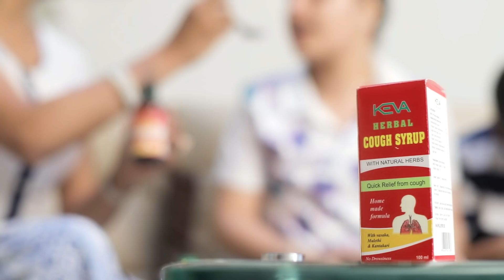Keva Cold and Cough Syrup |अब खाँसी और झुखाम नही | Cold Medicine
This video is about cold and cough syrup. Keva cold and cough syrup is the best medicine when it comes to cold and cough.

Make sure if you like this video don't forget to subscribe to our Youtube channel and hit the bell icon so that you get the notification whenever we upload the video.

About Keva kaipo  Industries:

Company has 100's of wonderful products which cover Healthcare, FMCG, Home Care, Food Products, Cosmetic and Beauty Products, Personal Care Products, Agriculture Products, Physical Products, Energy Products & many more.